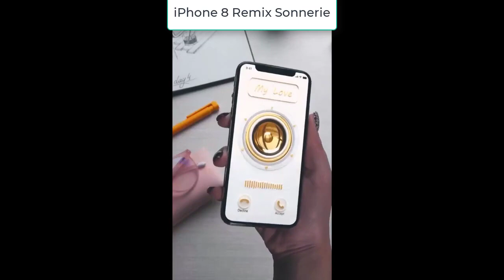IPhone 8 Remix Sonnerie Gratuite | Sonnerie Gratuite 2023 | sonneriemp3.com